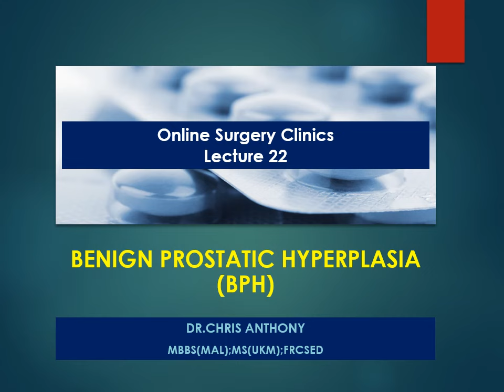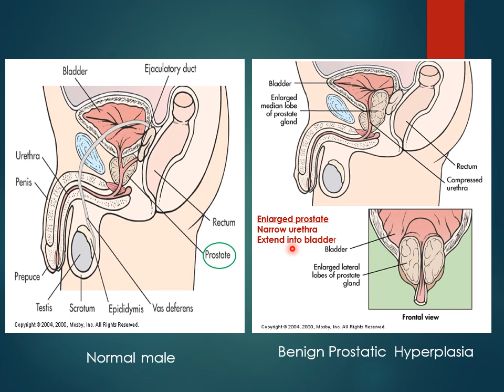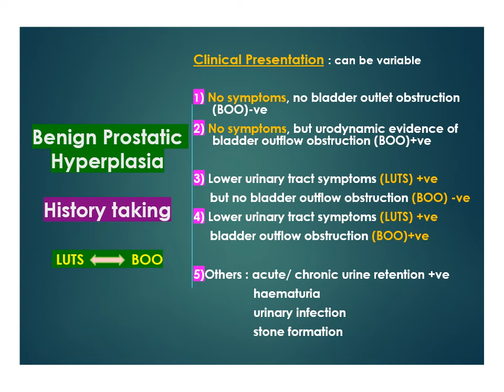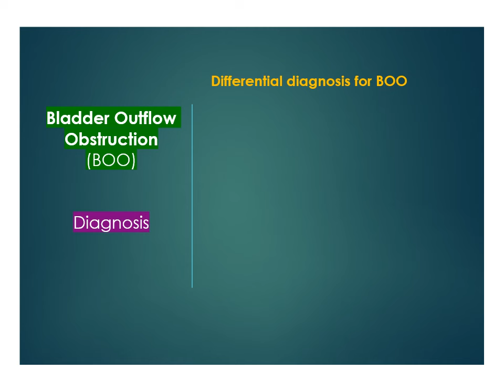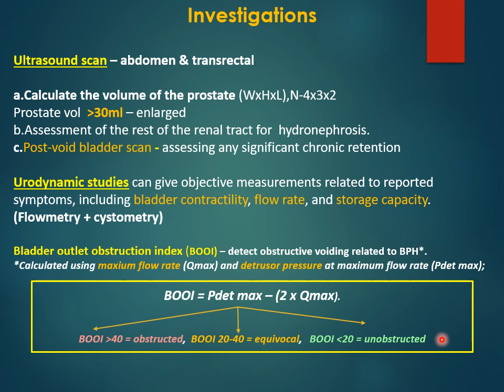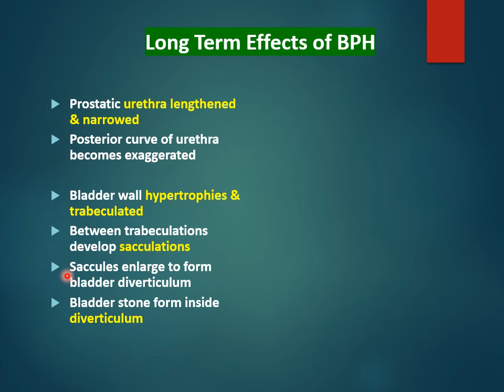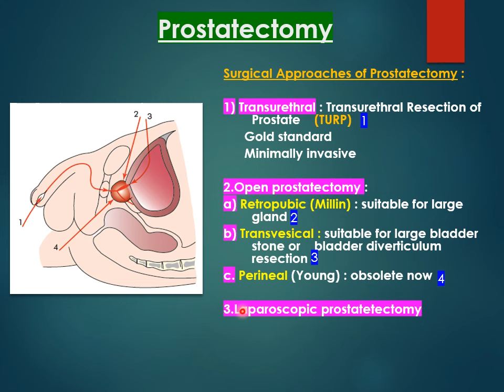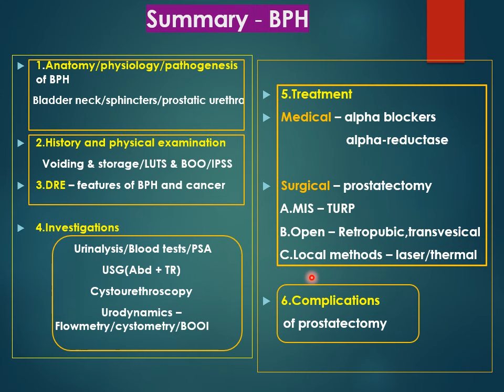OSC Lecture 22 - BPH 3.1NV short